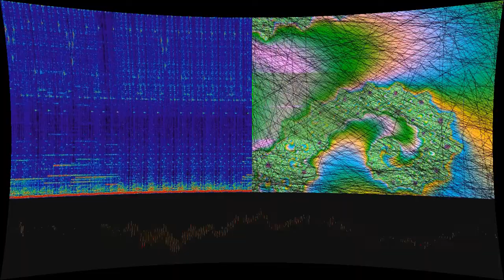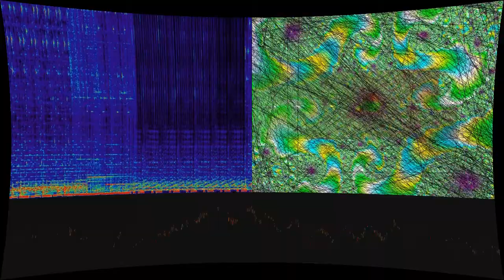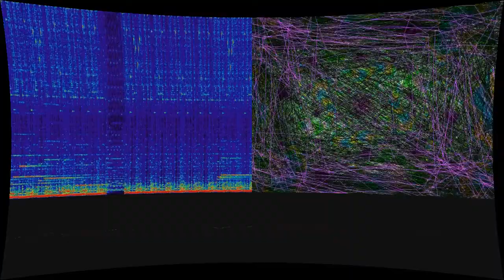Run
“Run” by Art Of Escapism